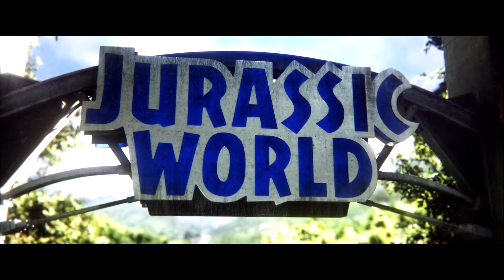Início Da Aventura, Fomos Atingidos Por Uma Tempestade De Areia! | Jurassic World Evolution 2 (#1)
🎮 Baixe ExitLag e acabe de vez com problemas de ping alto
👾 Está a procura de um servidor para jogar com seus amigos ? Ou para criar sua comunidade de Games? Nitrado é a sua solução, atendendo o público tanto com servidores de game quanto de voz! Com um suporte incrível, que estará disponível 24 horas por dia! Assistência em 9 idiomas diferentes, além disso com preços acessíveis! Não perca tempo e garanta já seu servidor! Acesse o link para mais informações

✅ Não deixe de se inscrever e clicar no "gostei", isso ajuda muito no meu crescimento! Obrigado a toda galera que está me acompanhando, deixe seu feedback! 👍